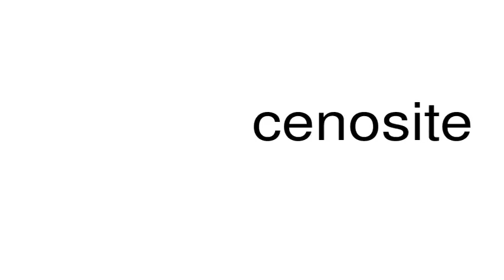How to pronounce cenosite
This is a satire channel. This is a satire channel. How to pronounce the word cenosite.